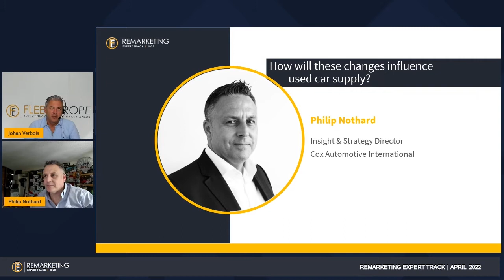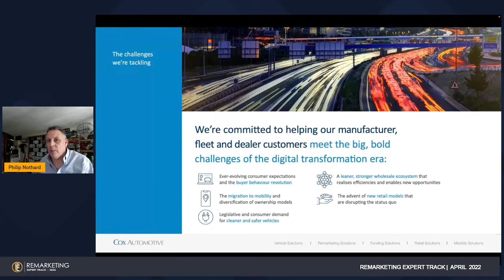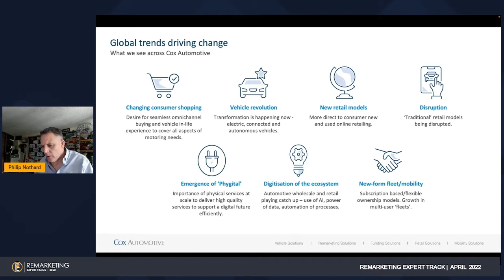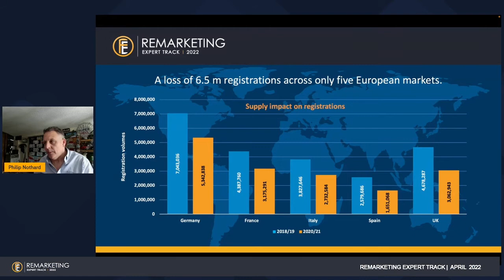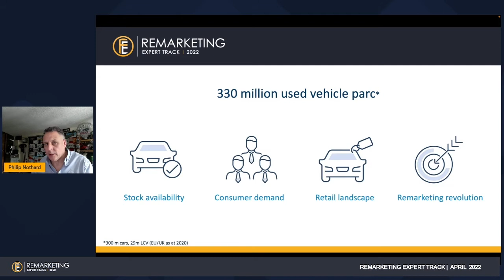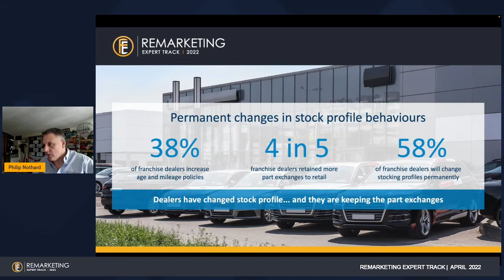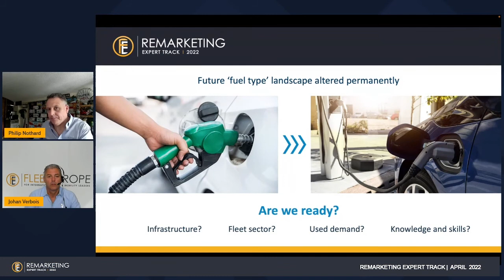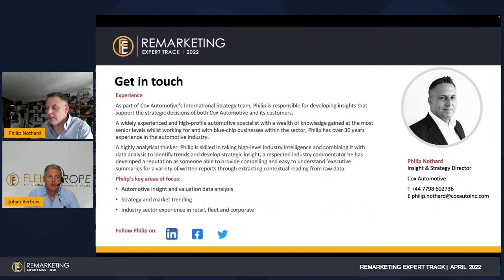How will these changes influence used car supply?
Philip will add some further elements like the development of new entrants and disruptors and look at how this modifies remarketing, the used car market, and its supply.
Will we ever get back to “normal” or has the market permanently changed?

With Philip Nothard, Insight & Strategy Director, Cox Automotive International